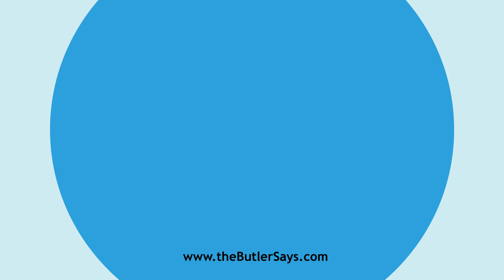Learn how to say this word: "Atom"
This is the definition of "Atom":
n.  An ultimate indivisible particle of matter.